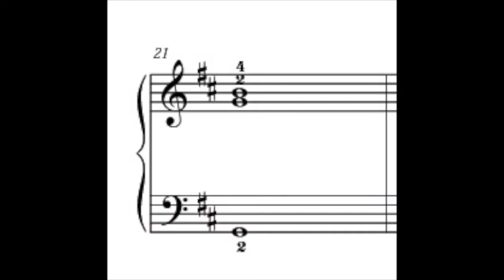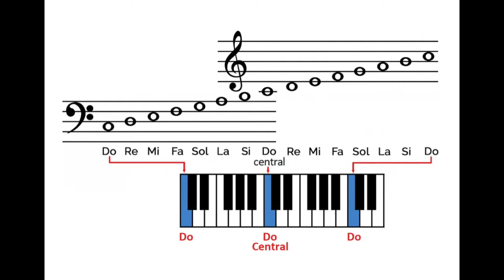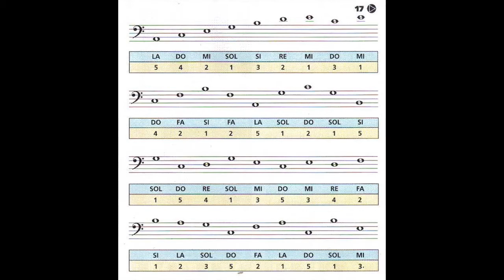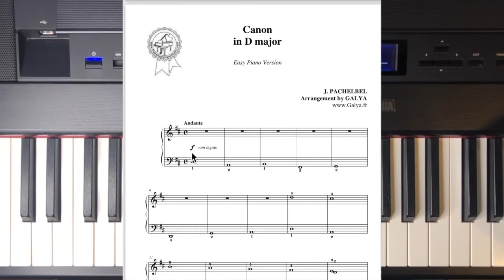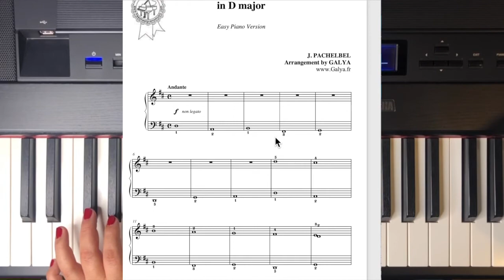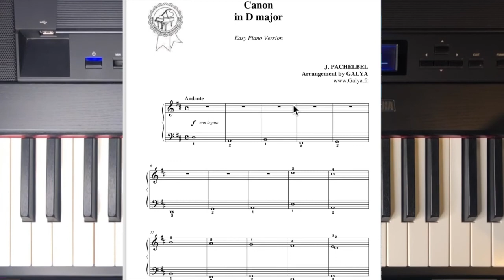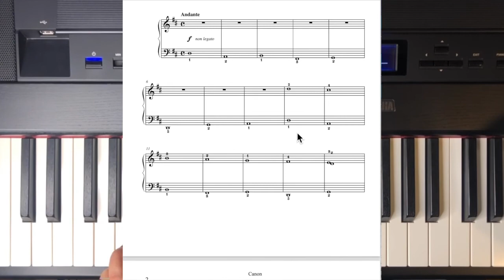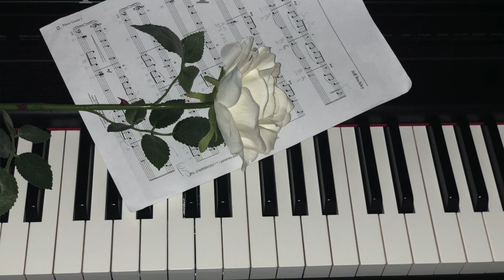PIANO PARA PRINCIPIANTES #6 POLIFONIA SIMPLE - COMO LEER EN CLAVE DE FA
Hola gente esforzada, ilusionada y valiente. Seguimos con  esta nueva serie para que aprendas de una vez por todas a tocar el piano o teclado.

En este vídeo aprenderemos los primeros rudimentos de la Clave de Fa, la digitación y tocaremos una versión fácil de Canon en D mayor de J. Pachelbel. Disfruta del proceso de aprendizaje.

Mi piano digital Yamaha P515

Micrófono de condensador (diafragma ) Behringer B-1

Apple iMac con Retina 5K Display (27-Inch, 8GB RAM, 256GB SSD Storage)